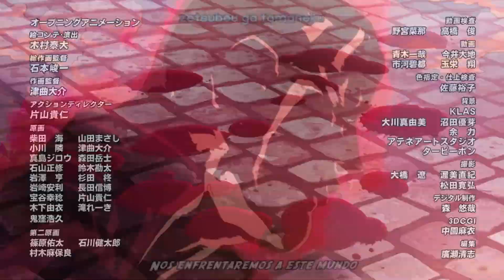Opening Scp´s Bizarre Adventure #1